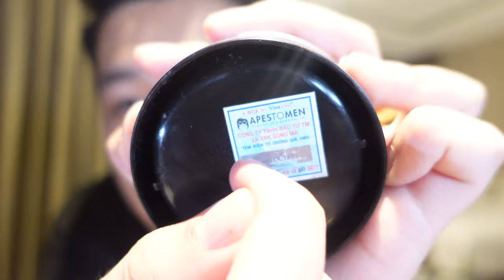Review Sáp Vuốt Tóc Volcanic Clay | Còn Đáng Sử Dụng Sau 3 Năm ?